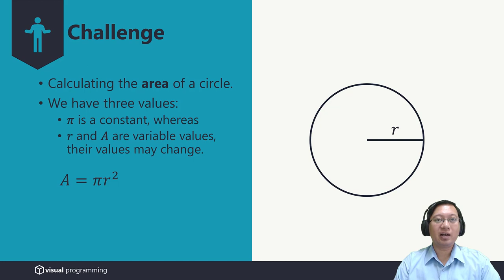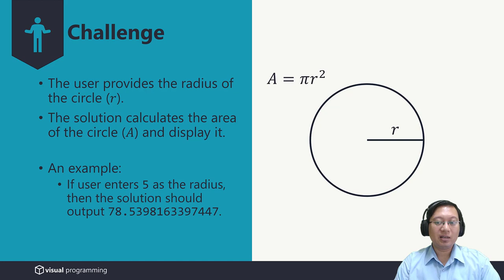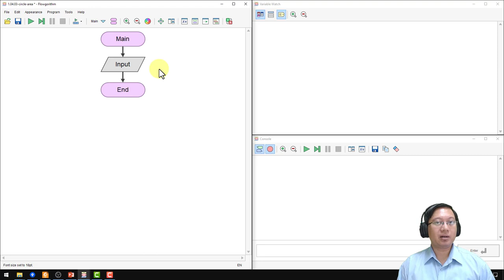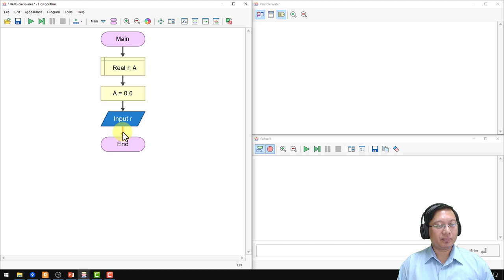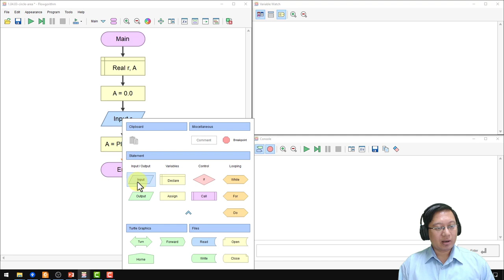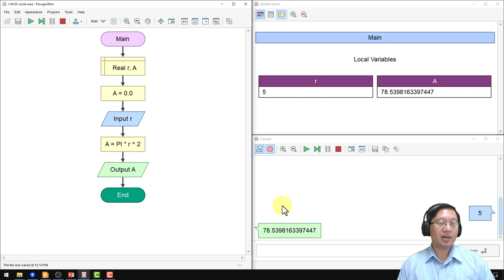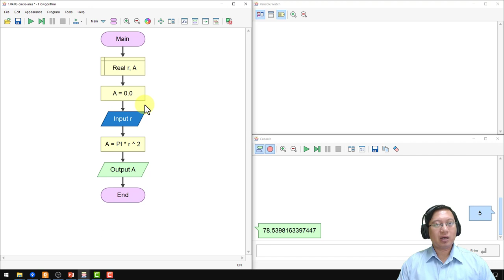Variable & Constant (Simulation) | Visual Programming | Bahasa Indonesia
Topic: Variable & Constant
Type : Simulation

This material should address the following question(s):
1. How to use variable and constant?

Lecturer:
Mario E. S. Simaremare

Bachelor of Information System, Institut Teknologi Del